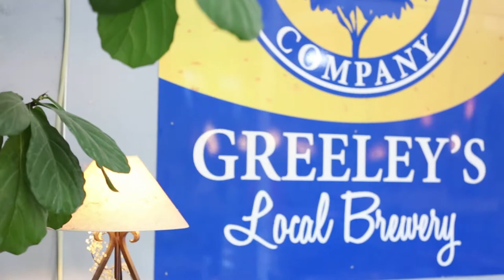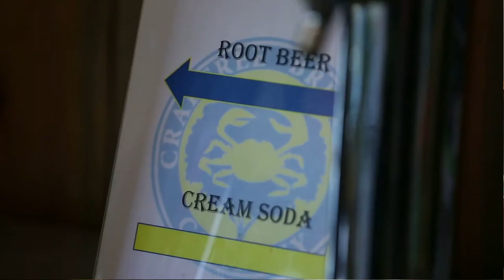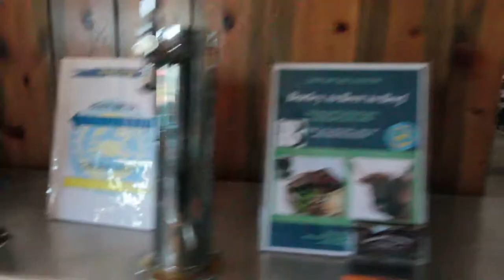Best of Greeley Finalist - Crabtree Brewing Co.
Jerry and I bringing you more of what Greeley has to offer. This time we go to Crabtree Brewing Company to get inside the minds of the first brewing company that opened in Greeley! Check out this video to see what they have to offer.